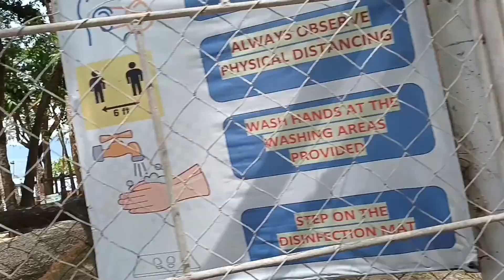𝙀𝙣𝙟𝙤𝙮𝙞𝙣𝙜 𝙤𝙪𝙧 𝙡𝙖𝙨𝙩 𝙙𝙖𝙮 𝙨𝙩𝙖𝙮𝙘𝙖𝙩𝙞𝙤𝙣 𝙖𝙩 𝙋𝙚𝙗𝙗𝙡𝙚𝙨 𝘽𝙚𝙖𝙘𝙝 𝙎𝙖𝙣𝙩𝙖𝙣𝙙𝙚𝙧 𝘾𝙚𝙗𝙪 𝙋𝙝𝙞𝙡𝙞𝙥𝙥𝙞𝙣𝙚𝙨🇵🇭 ||Danish-Filipina🇩🇰🇵🇭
For this video its just more on what we do during our last day of staying in this beautiful beach of Santander Cebu its "Peebles Beach Resort ⛱️  truly amazing.  What we love about this beach is that their room size its actually big and spacious plus with balcony. We choose this room where the balcony is facing to the ocean view and we did the right decision. When it comes to food, they have a canteen their where you can order. At that time of our stay breakfast is already included. When it comes to the wifi naman it's hard to connect in our room maybe because it's far and you know mostly we have a problem on the signal their. We are also amaze by the do coz there's 1 dog there in the resort thats really friendly. As in everytime we open our door in our room in the morning, that dog was their don't know if that dog was guarding us.. anywhere we go to the canteen or when we go to the beach that do was always there waiting for us to finish. How amazing is that. Anyway, we really enjoy our stay..

Sorry not good in editing ☺️

Regards,
MORNICE🐻🌻🇩🇰🇵🇭